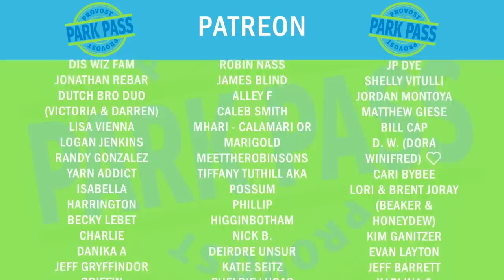The BEGINNING Of Our World Tour We Are Going To See Every Disney Castle! World Tour Day 1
This is it! This is day one of traveling all over the world. We are going to see all 6 Disney castles, plus even more theme parks that you have never heard of.

If you’d like to save money on your vacation and speak with one of our travel expert friends, call 1-855-GETAWAY and tell them you’re friends with us!

Platinum:

TJ McGuinness
Kim & John (The Jim)
Wayne Williamson
Rob Moreno
Trace & Jessica G
Sharkbait Muhaha
The Hansen Family
Anne C
Franky Jr.
Jonathan
Makia Minich

Professors:

Lola
The Stockett Family
Jeff Maddog
Natalie C
Tracy Borghesani
Christian Ratliff
Betsey Brookes
Kevin Mindel